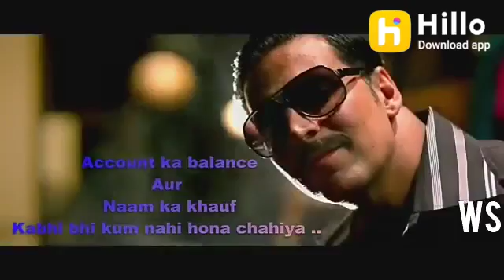New whatsapp status video 😍(22)